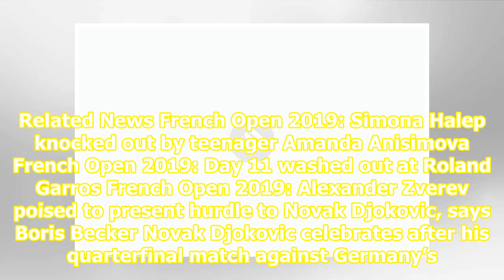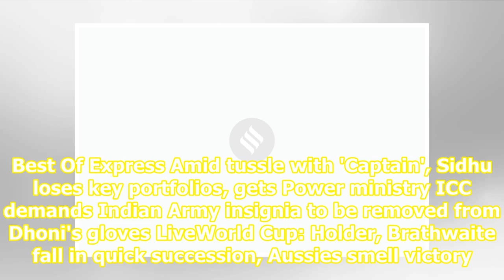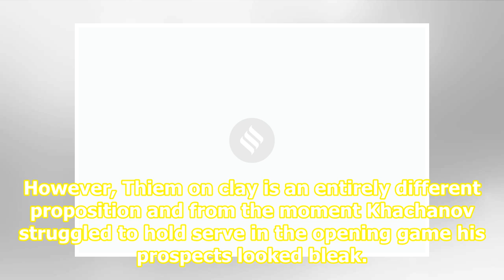French Open 2019: Novak Djokovic dismisses Alexander Zverev for semi-final spot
Related News French Open 2019: Simona Halep knocked out by teenager Amanda Anisimova French Open 2019: Day 11 washed out at Roland Garros French Open 2019: Alexander Zverev poised to present hurdle to Novak Djokovic, says Boris Becker Novak Djokovic celebrates after his quarterfinal match against Ge...